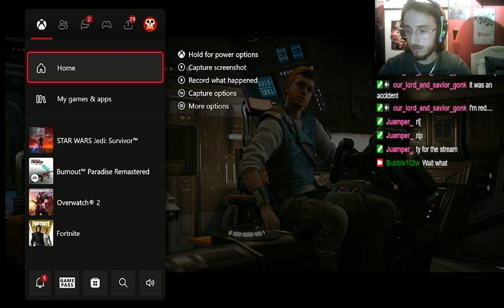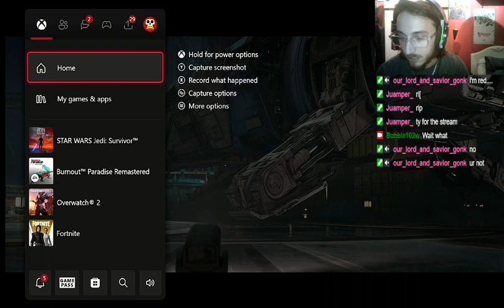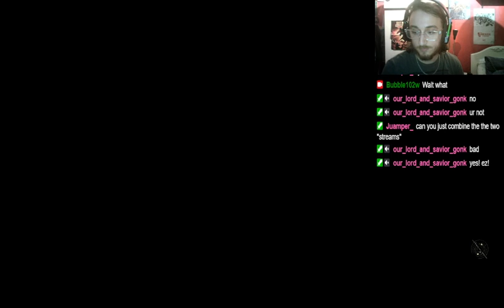STAR WARS JEDI SURVIVOR [1.5] I WILL SURVIVE